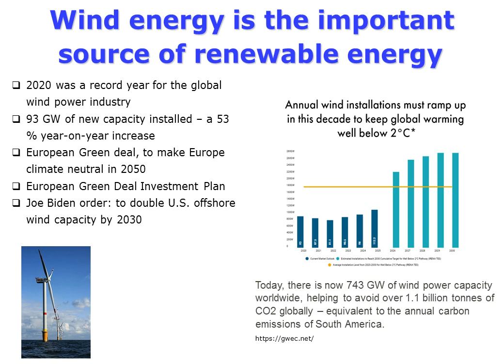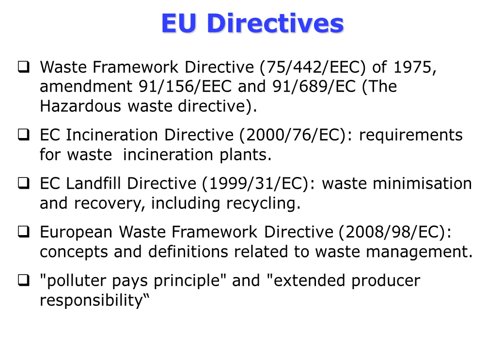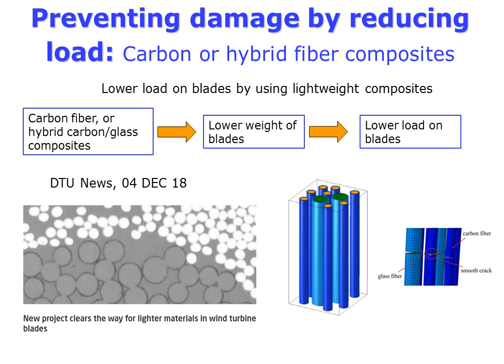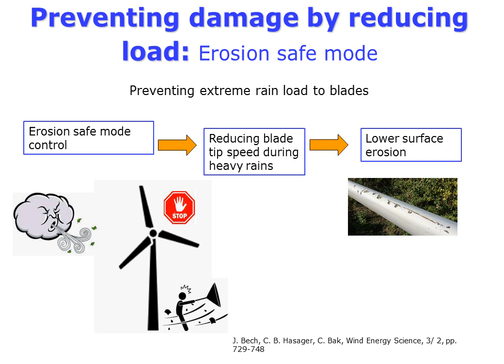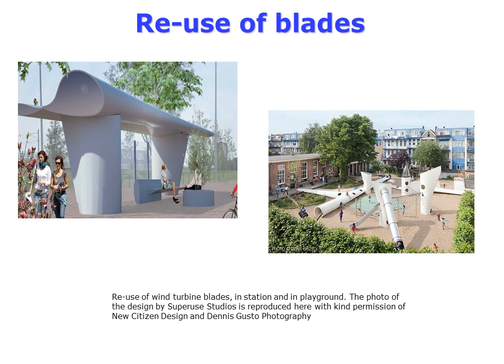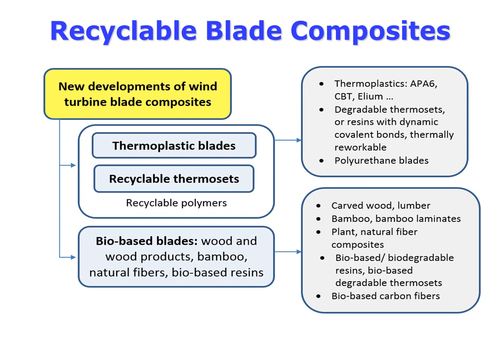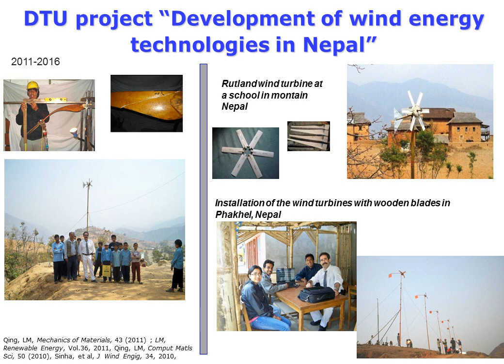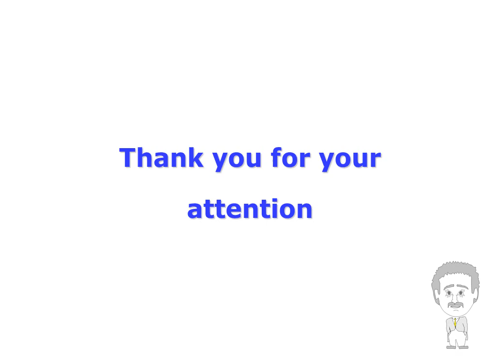Wind Turbine Blade Waste Problem and Possible Solutions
Wind Turbine Blade Waste Problem and Possible Solutions: Overview
Repair, Recycling, Life Extension, New Materials, presentation by Leon Mishnaevsky Jr. (DTU, Denmark), at the University of Birmingham.

Various scenarios of end-of-life management of wind turbine blades are reviewed. “Reactive” strategies, designed to deal with already available, ageing turbines, installed in 2000s, are discussed, among them, maintenance and repair, reuse, refurbishment and recycling. Main results and challenges of “pro-active strategies”, designed to ensure recyclability of new generations of wind turbines, are discussed. Among the main directions, the wind turbine blades with thermoplastic and recyclable thermoset composite matrices, as well as wood, bamboo and natural fiber based composites were reviewed. It is argued that repair and reuse of wind turbine blades, and extension of the blade life has currently a number of advantages over other approaches. While new recyclable materials have been tested in in laboratories, or in some cases on small or medium blades, there remain technological challenges for their utilization in large wind turbine blades.